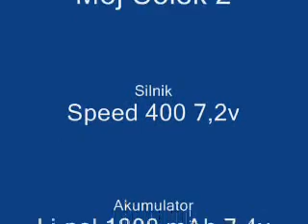Mój Colek 2 Pierwsze wodowanie